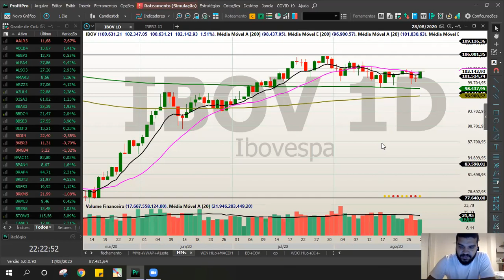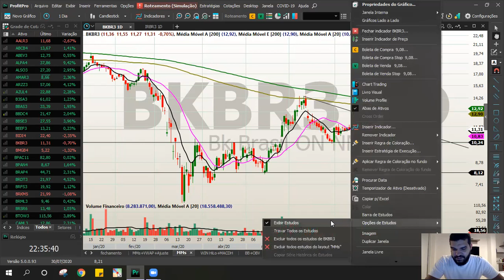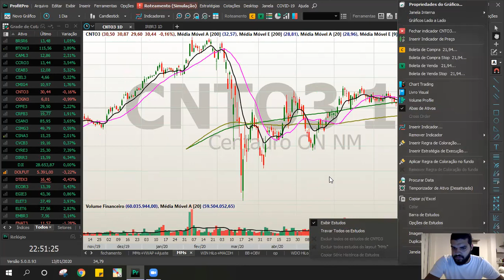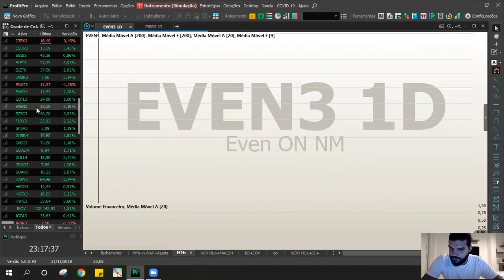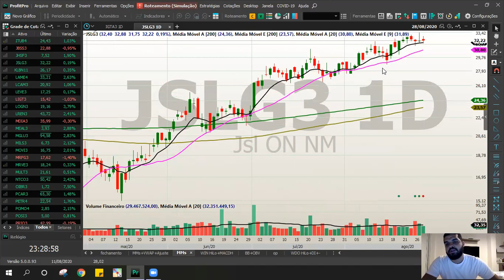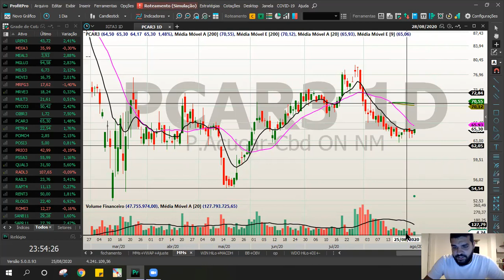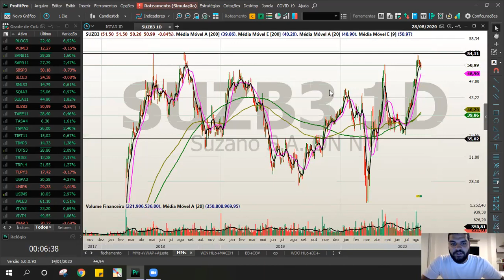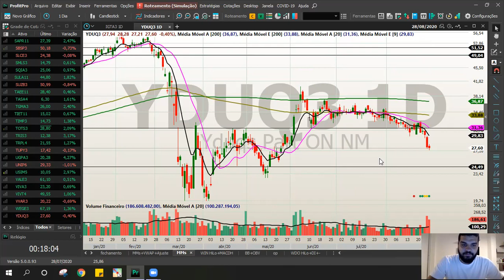GIRO DE DOMINGO | Ações para Swing Trade | 30/08/2020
GRÁFICO PARA LEIGOS

Entre para o meu canal do Telegram onde tem muito mais conteúdo!